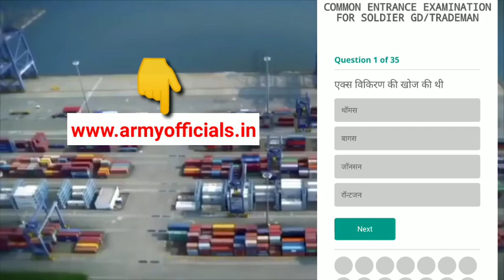Trademan/GD/Clerk Ki Vacancy Kese Aati Hai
Latest Bharti ki jankari aur GD/Trademan/Clerk ki Online Test Karne ke liye Hmari website jarur Dekhe.

Army Officials